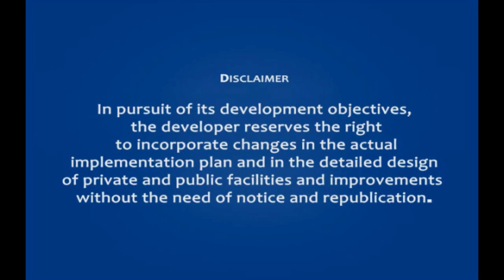AFFORDABLE HOUSE AND LOT BERNICE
NEW LEAF CAVITE AFFORDABLE HOUSE AND LOT BERNICE